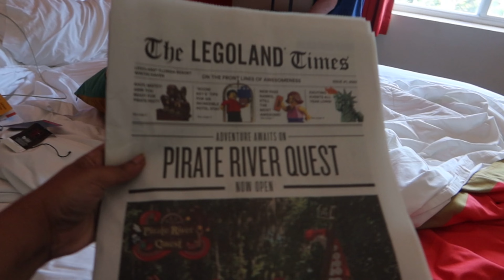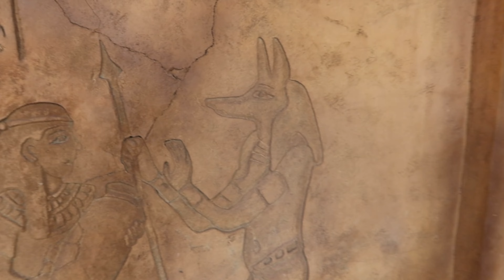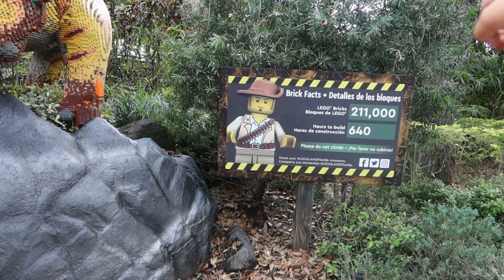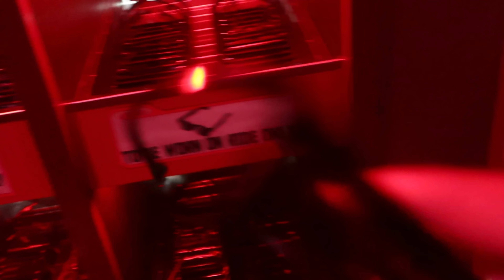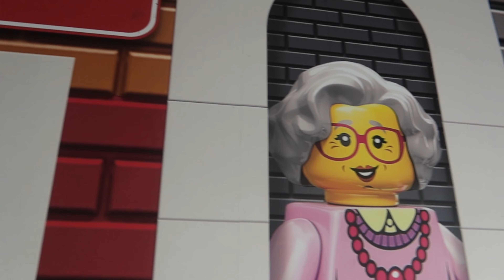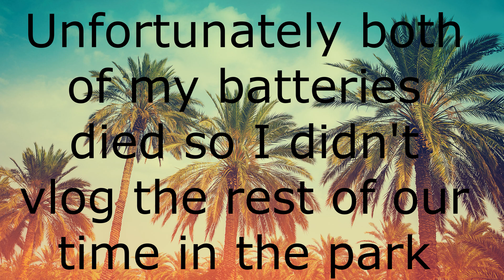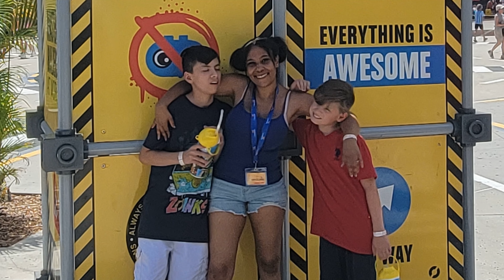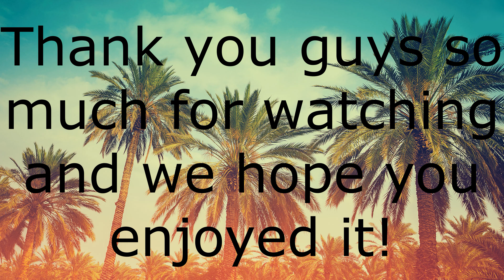LEGOLAND Florida *Day 2!*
Hey guys! In this vlog, you will see how we spent our first day inside the park. We had a blast! EVERYTHING WAS AWESOME!